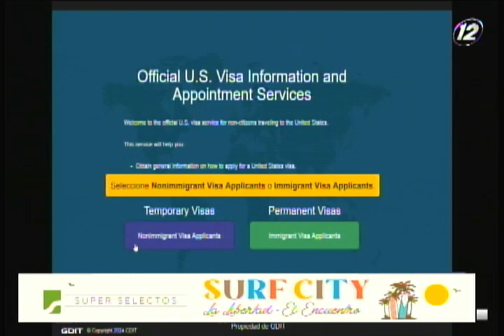Anuncian nueva página web de la Embajada de los EE. UU. en El Salvador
La nueva plataforma permitirá realizar varios trámites de una manera más optimizada, incluyendo pagos para los servicios de visado.
Se aclaró que los costos de los trámites de visado mantendrán sus precios, así como también se mantendrán las fechas de las citas programadas.